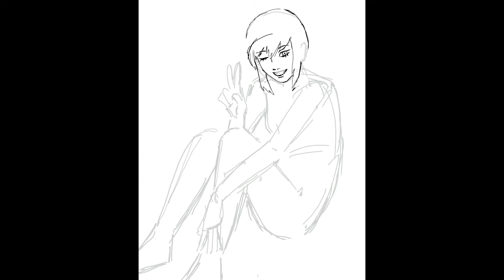extremely evil scenecore angry bird original character speedpaint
yeah. this is my angry bird OC her name is bomby.

[this song is thinking of you-goreshit but im a bit apprehensive since his genre is 'lolicore' which is kinda weird but i cant really change the song now...]